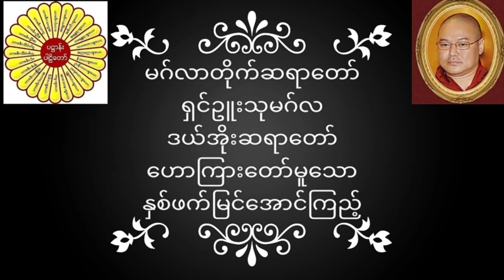မဂ်လာတိုက်ဆရာတော် ရှင်ဥူးသုမဂ်လ(ဒယ်အိုးဆရာတော်) ဟောကြားတော်မူသော နှစ်ဖက်မြင်အောင်ကြည့်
မဂ်လာတိုက်ဆရာတော် ရှင်ဥူးသုမဂ်လ(ဒယ်အိုးဆရာတော်) ဟောကြားတော်မူသော နှစ်ဖက်မြင်အောင်ကြည့် တရားတော်